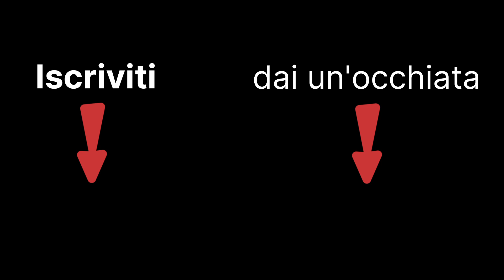Come Rimuovere il Pattino Freno dalla Pinza Freno | Guida Facile e Veloce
In questo video ti mostro passo dopo passo come rimuovere correttamente il pattino freno dalla pinza freno della tua bici. Segui questa guida semplice e veloce per mantenere il tuo sistema frenante in perfetta efficienza.Strumenti necessari:Chiave a brugolaPinzeSe il video ti è stato utile, lascia un like e iscriviti per altri tutorial di manutenzione bici! 🚴‍♂️

Canale Telegram📳: YFP YouTube 🎥 Chanel